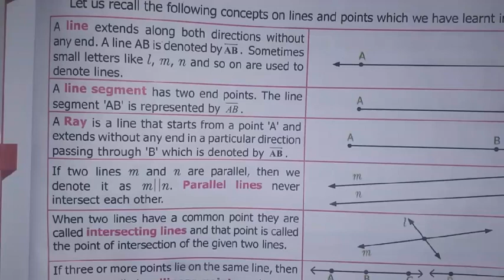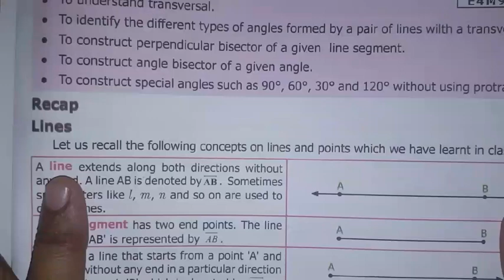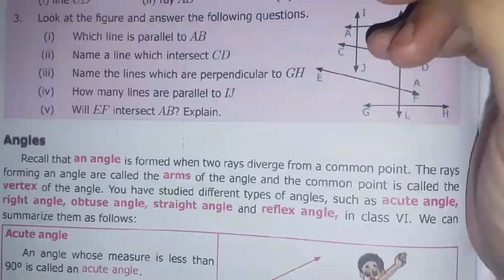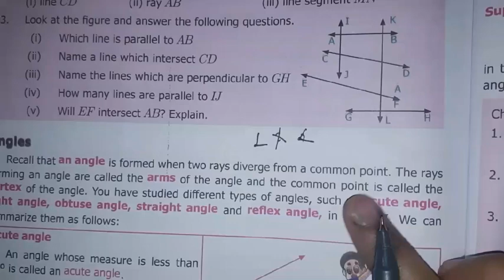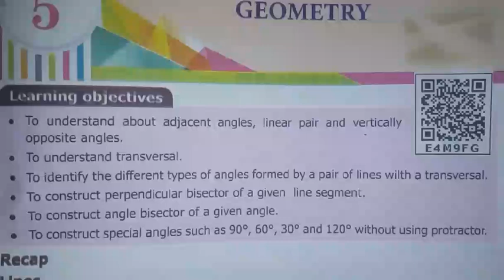7th Maths T-1 Ch-5 Geometry | Introduction | Samacheer One plus One channel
This video contains for 7th standard Maths  Term-1 Chapter-5 Geometry Introduction.

My Another Channel 👇
Sangeetha Media